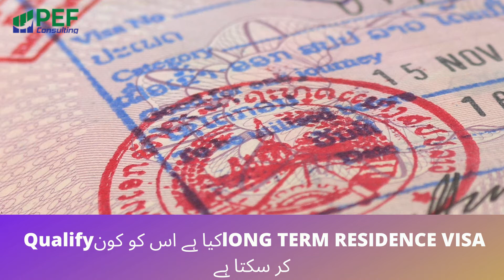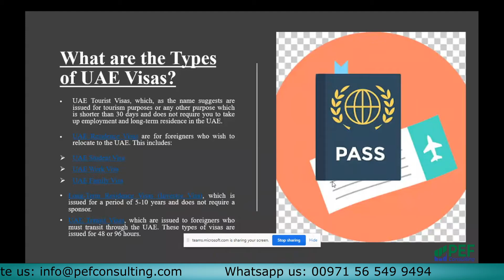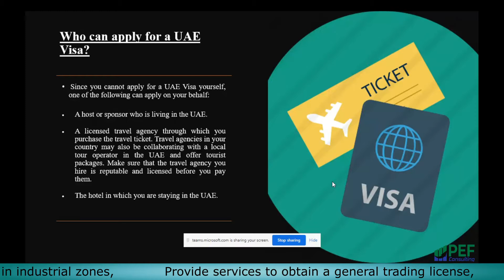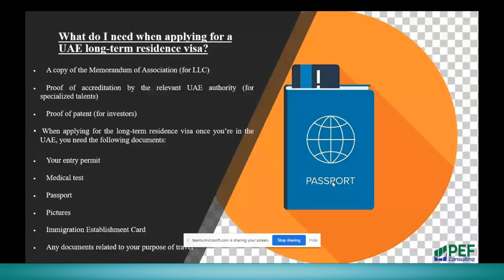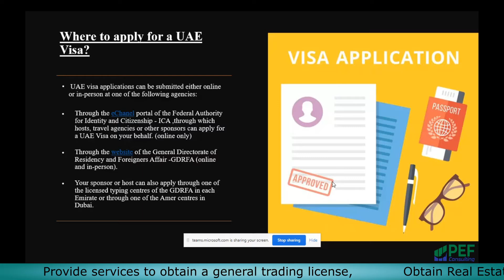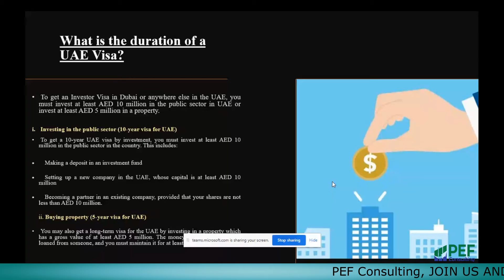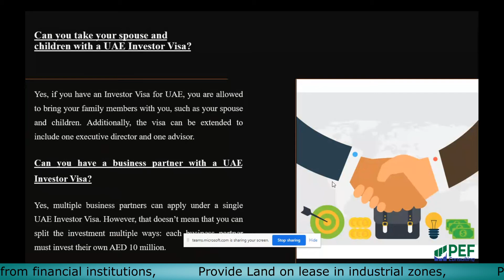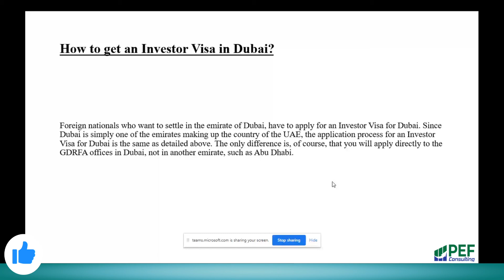UAE - VISA AND RESIDENCE OPPORTUNITY IN UAE FOR EXPATS AND INVESTORS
Hi,
In today's video we will talk about VISA AND RESIDENCE OPPORTUNITY IN UAE FOR EXPATS AND INVESTORS.